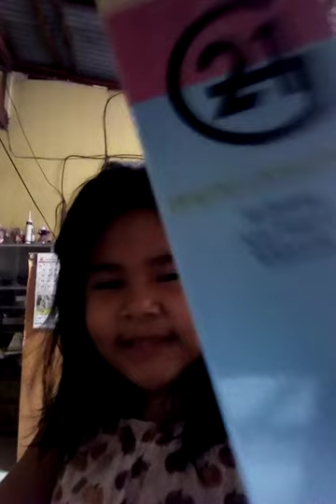every one this is my nerlie baby and ther shoot and feeding video 👸💐